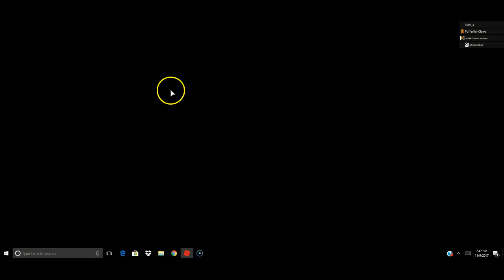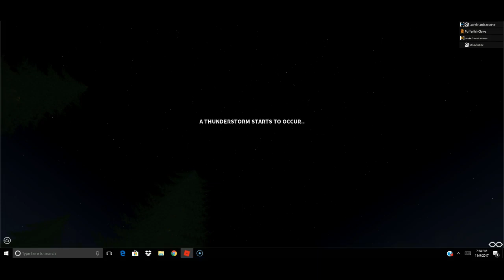Innocence (ROBLOX HORROR MOVIE)